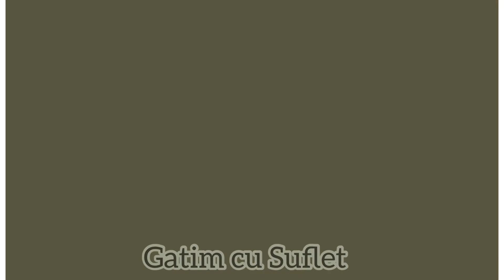Legendarul Sos alb din Pipote și ciuperci👌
Gătesc sosul la orce garnitură.